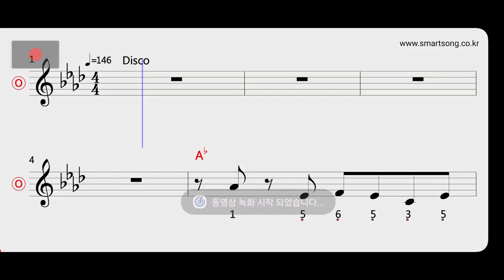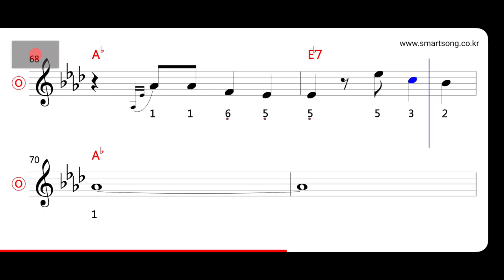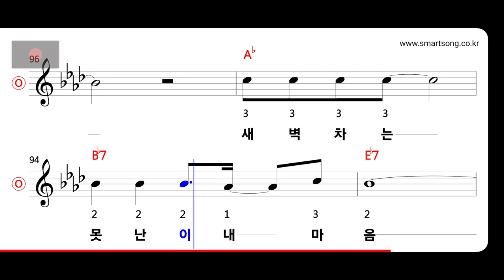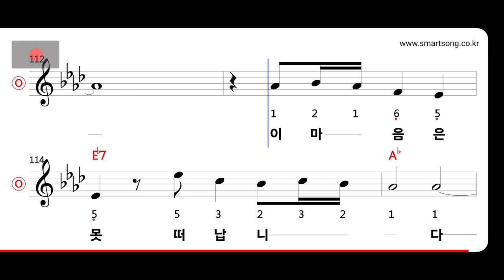홍지윤 - 새벽차 MR